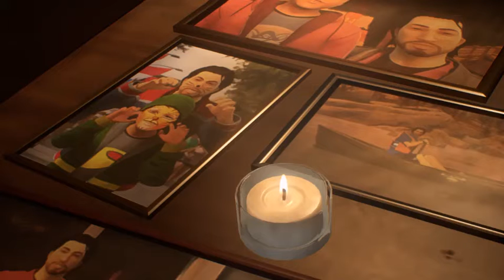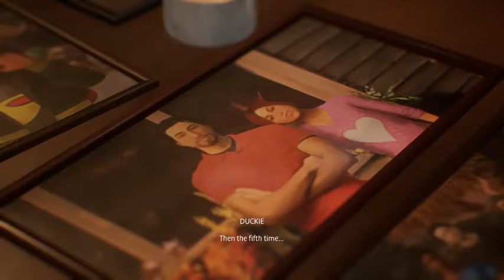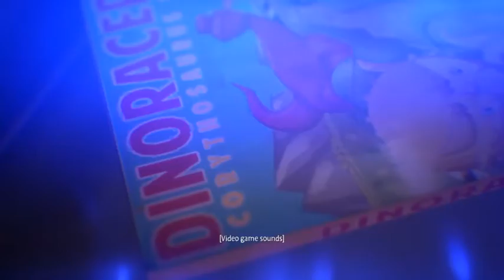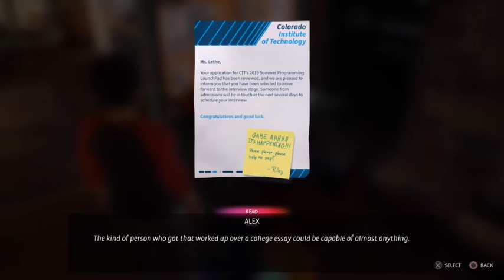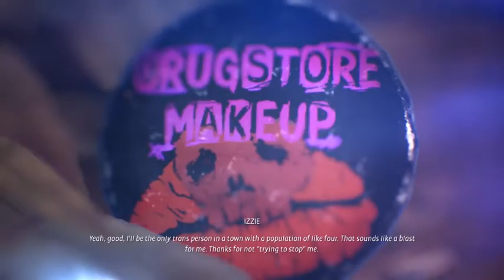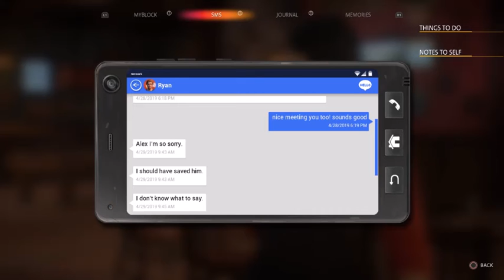Life is Strange: True Colors - (Chapter 2) - (Lanterns) - Part 1/4 (2021) (PS4)